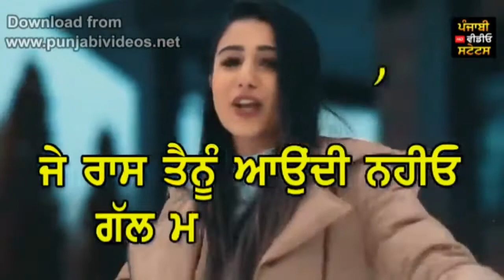Jatta Tenu Saunh Amrit Singh New Punjabi WhatsApp Status